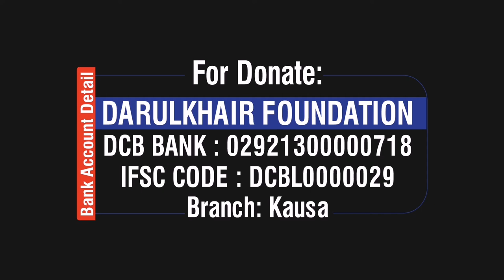Wo Log Jinki Dua Radd Nhi Ki Jati By Shaikh Shamim Ahmed Abdul Haleem Madani